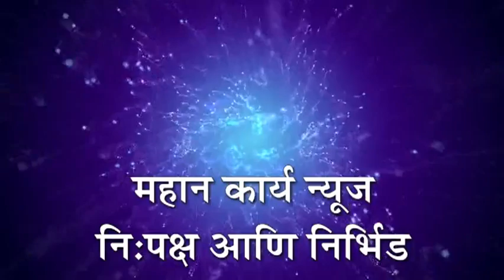कुरुंदवाडात अघोषित लॉकडाऊन